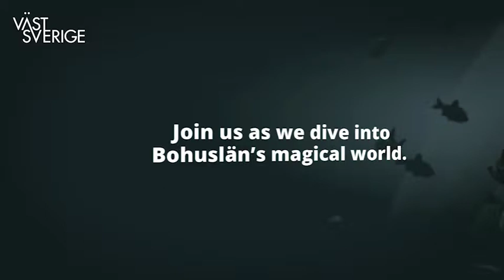ExpBohus Long English preview